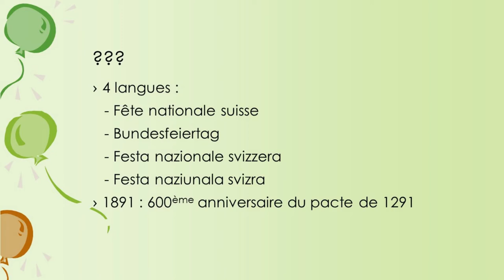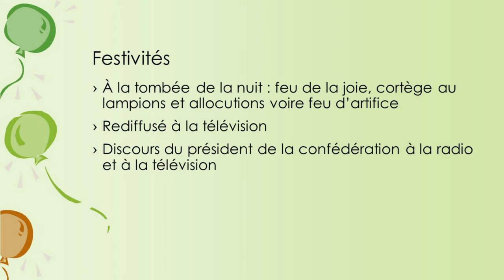Fête nationale suisse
Cette vidéo vous informe sur la fête nationale suisse.
Mon logiciel de montage (Meine Montage-Software) : Shotcut